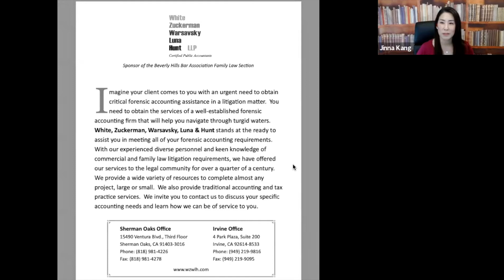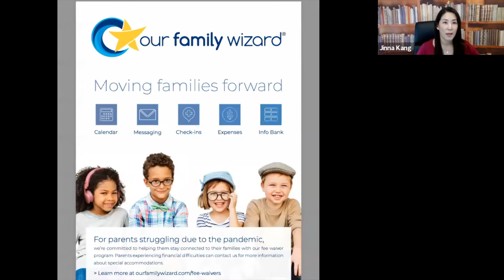What's New in 2? July 2022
Hon. Amy M. Pellman
Supervising Judge, Family Law
LASC
Discussion moderated by

Kendra Thomas, CFLS
Thomas Law Offices

Patrick DeCarolis, Jr., CFLS
DeCarolis Family Law Group

Alexandra Leichter, CFLS
LLM Family Law LLP